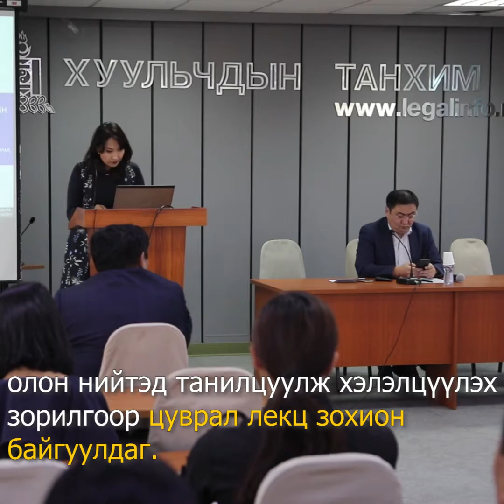Short News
Хууль зүйн үндэсний хүрээлэнд ОТИС-ийн Хууль зүйн сургуулийн захирал, хууль зүйн ухааны доктор Д. Эрдэнэчимэг уригдаж, "Барааны тэмдэг, зохиогчийн эрх хоорондын зөрчил, шийдвэрлэх арга зам” сэдвээр лекц уншлаа.